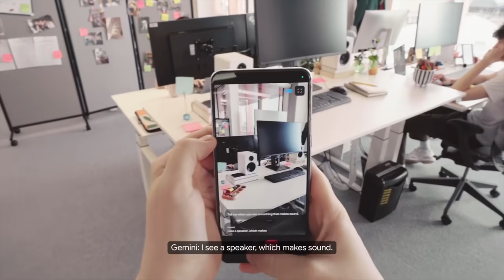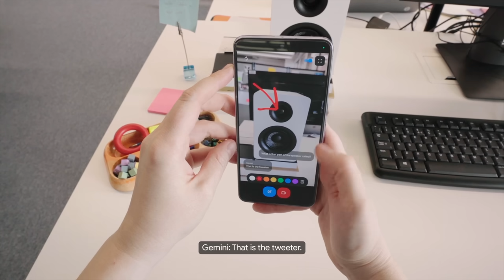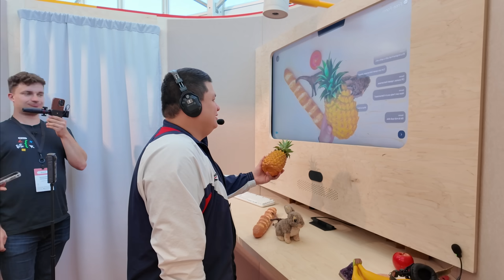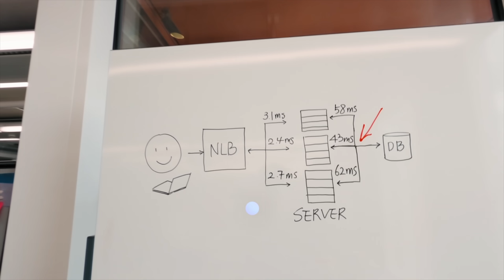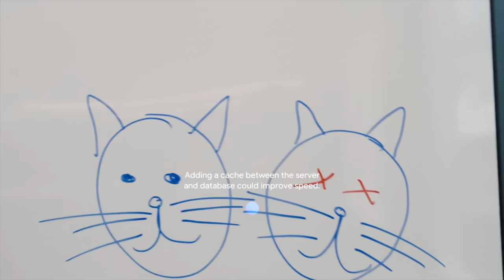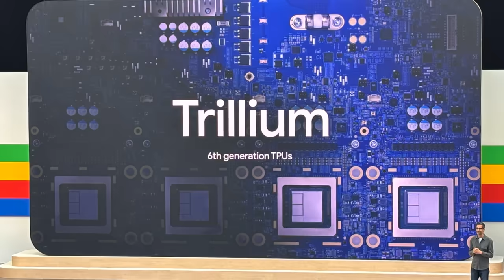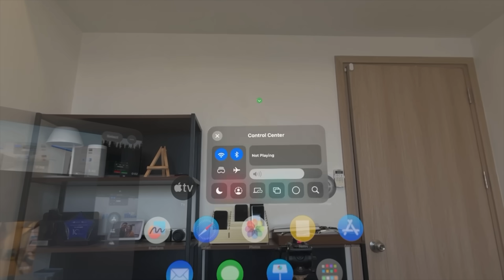Google Glass rồi sẽ trở lại: thực dụng hơn kính VR, tất cả là nhờ Gemini 1.5 Pro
Trong một video demo tại Google I/O 2024, Google có hé lộ một chiếc kính gì đó, nhìn qua có vẻ giống Google Glass nhưng hình như mới mẻ hơn. Khi chiếc kính này kết hợp với năng lực xử lý AI rất tốt của mô hình Gemini Pro, chúng ta bỗng nhiên có 1 thiết bị rất hữu dụng. Thậm chí trước đây Google Glass có mơ cũng không làm được như vì ngày xưa AI làm gì ngon được như bây giờ.